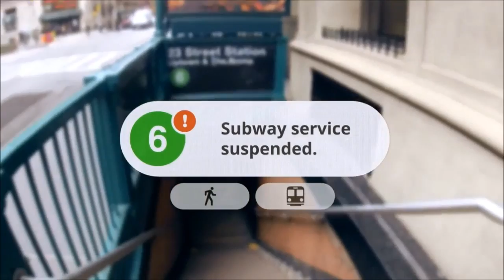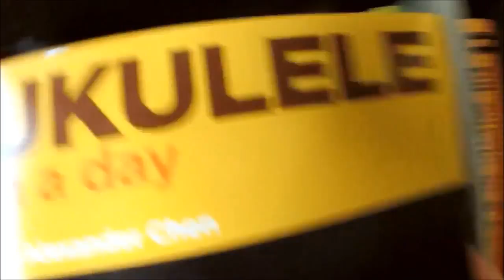Google Project Glass HUD [HD]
We believe technology should work for you — to be there when you need it and get out of your way when you don't.

A team within our Google[x] group started Project Glass to build this kind of technology, one that helps you explore and share your world, putting you back in the moment.

as we share some of our ideas and stories. We'd love to hear yours, too. What would you like to see from Project Glass?